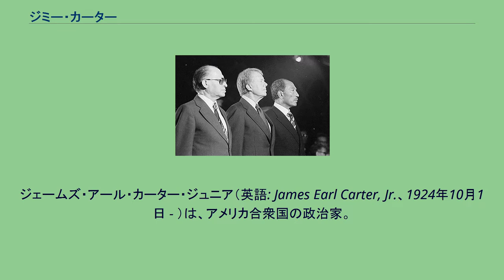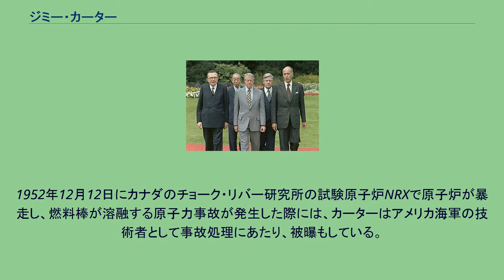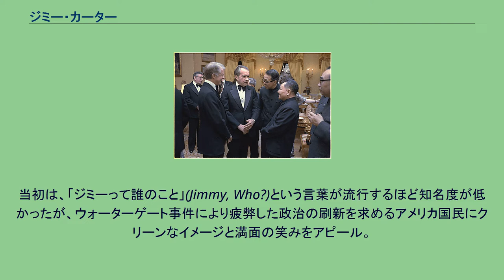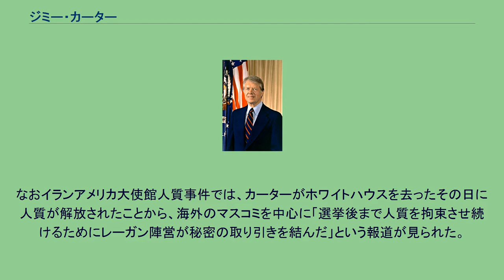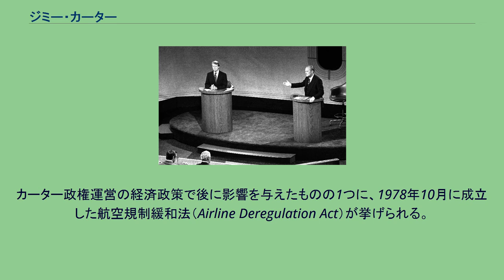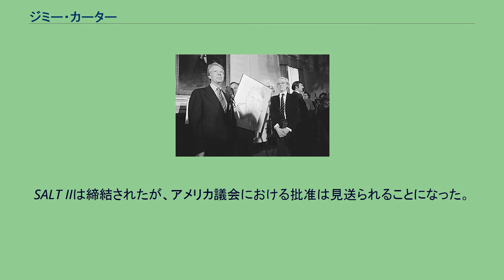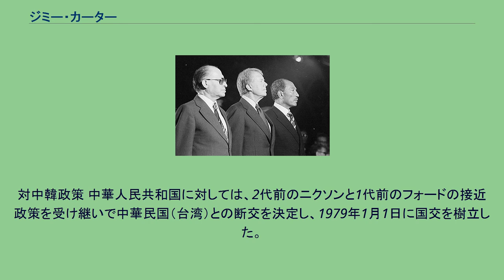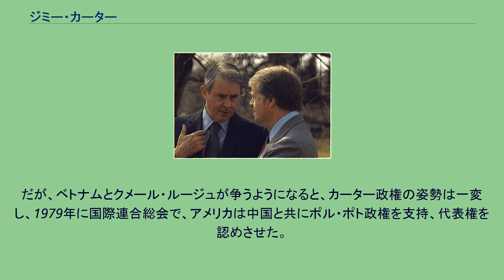ジミー・カーター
ジェームズ・アール・カーター・ジュニア（英語: James Earl Carter, Jr.、1924年10月1日 - ）は、アメリカ合衆国の政治家。
同国第39代大統領（在任：1977年1月20日 - 1981年1月20日）。
短縮形名はジミー・カーター（Jimmy Carter）。
ジョージア州議会上院議員、第76代ジョージア州知事を歴任し、2002年にノーベル平和賞を受賞した。
2021年9月現在は歴代の大統領の中で最長寿の存命者である。
長らく南部バプテスト連盟系列の教会の信徒だったが、南部バプテストが神学的、政治的に保守化を強めた事から2000年には脱退し、その後進歩派の新バプテスト連盟、新バプテスト契約の創立者の1人になっている。
また大統領候補として初めて「ボーン・アゲイン」を公言し、福音派を自称した。
中絶支持にも反対し、福音派の支持を得て1976年アメリカ合衆国大統領選挙に勝利した。
タイム誌はこの年を「福音派の年」と呼んだ。
1924年10月1日、ジョージア州プレーンズの町で食料品店主兼農家のジェームズ・アール・カーター・シニアと看護婦のリリアン・ゴーディ・カーターの長男（第1子）として誕生し（初の病院で誕生した大統領である。）、アーチェリーの近くで成長した。
ジョージア工科大学で理学士の学士号を取得した。
第二次世界大戦終結後の1946年、海軍兵学校に入校した。
同年ロザリン・スミスと結婚。
カーターは大西洋及び太平洋の艦隊で潜水艦に勤務し、その後ハイマン・G・リッコーヴァー提督によってアメリカ海軍の原子力潜水艦の開発推進プログラムの担当者に選ばれた。
1952年12月12日にカナダのチョーク・リバー研究所の試験原子炉NRXで原子炉が暴走し、燃料棒が溶融する原子力事故が発生した際には、カーターはアメリカ海軍の技術者として事故処理にあたり、被曝もしている。
1953年、ジョージア州下院議員になったばかりの父親の死に伴い海軍を大尉で退役。
当初は低所得者向け公営住宅に暮らすが、妻と共に公共図書館で自学してピーナッツ栽培に取り組み、成功を収める。
教育委員を始めとする地域の評議員を経験したカーターは、1961年にジョージア州上院議員に立候補。
当初は落選とされたが、選挙不正を提訴して認められて当選となる。
再選の後に1966年の州知事選挙の民主党予備選挙に立候補した。
3位に終わったが、上位候補の思想がかけ離れている中でカーターのリベラルな立場が注目され頭角を現した。
1970年の州知事選挙で当選し、1971年1月から1975年1月までジョージア州知事を務めた。
州知事としては人種差別撤廃、行政改革、校区の貧富の差による教育格差の是正などに取り組んだ。
フォード大統領と討論するカーター 1976年アメリカ合衆国大統領選挙に民主党候補として出馬した。
当初は、「ジミーって誰のこと」(Jimmy, Who?)という言葉が流行するほど知名度が低かったが、ウォーターゲート事件により疲弊した政治の刷新を求めるアメリカ国民にクリーンなイメージと満面の笑みをアピール。
選挙戦では世論調査会社を活用し、各州が抱える問題の情報を収集し、それに対応するメディア戦略をとった。
その結果、1976年5月に行われた世論調査の段階で現職のジェラルド・R・フォード大統領を上回る支持を得て、本選でも一般投票の50.1パーセントを獲得し勝利した。
（投票率は戦後最低） アンディ・ウォーホルとともに キャンプデービッドでメナヘム・ベギンとアンワル・アッ＝サーダートとともに SALTIIに調印するカーターとソ連のレオニード・ブレジネフ書記長 ボンサミットで西ドイツのヘルムート・シュミット首相、日本の福田赳夫首相、フランスのヴァレリー・ジスカール・デスタン大統領、イタリアのジュリオ・アンドレオッティ首相らと
リチャード・ニクソン（中央）と中国の鄧小平（右）とともに(1979年) ヴァンス国務長官と（1977年） 就任式の後、議事堂からホワイトハウスまで歩いて就任パレードを行った初の大統領である。
このパレードが非常に好評であったため、その後多くの大統領がこれに倣っている。
カーターは世論調査...